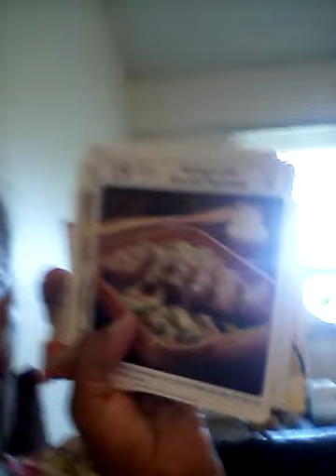G.O. DEBT mid- year review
get out of debt mid-year progress